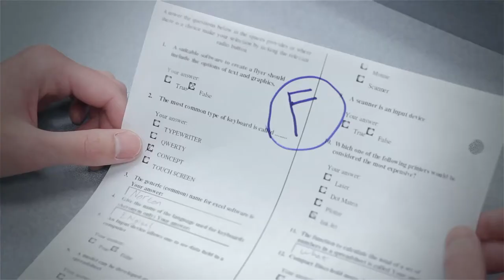Chicken Sisters - ShareTheChicken, Share the Love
ShareTheChicken with your friends and share the love

Fresh. Local. Delicious.

MKTG 317 W15 - Group 03 Lecture 04